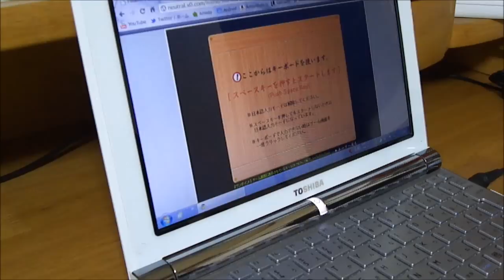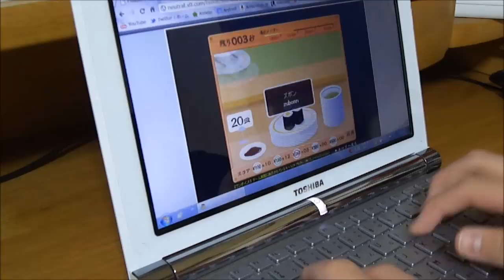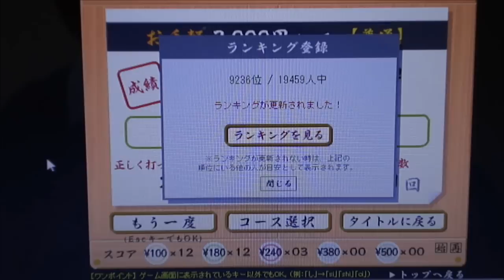寿司打に再チャレンジ！！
なんとなくやってみましたｗ